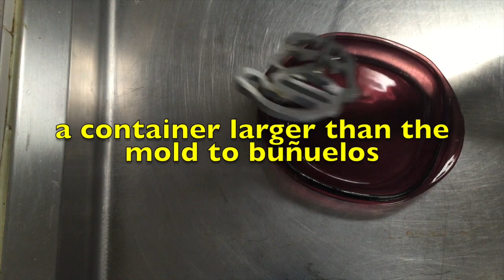BUÑUELOS DE VIENTO / WIND BUÑUELOS Chef Vargas México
De nuestra tradicional panadería mexicana presento como elaborar

BUÑUELOS DE VIENTO

Exquisita y sencilla receta para elaborarlos

En vídeo anterior he mostrado la formula para preparar MEZCLA DE ESPECIAS, el link correspondiente lo encontrarás en la parte superior derecha de tu pantalla donde aparece el ícono !

Una vez fritos se colocan en papel absorvente y para terminar de prepararlos se revuelcan en la mezcla de azúcar y canela

Si no has preparado tu mezcla de especias, no te preocupes, puedes utilizar un poco de especia a tu gusto para darles un mejor sabor

Saludos!